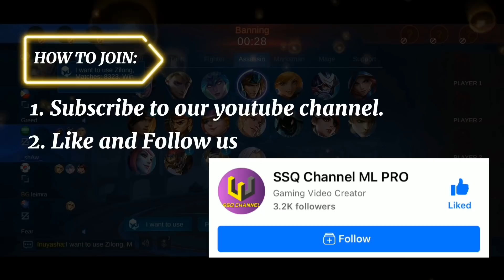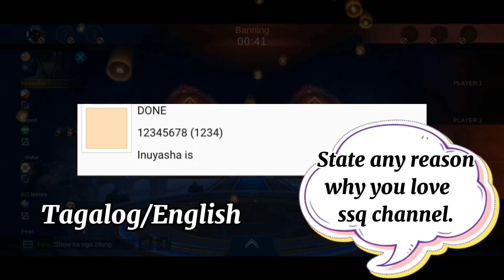When Selena Said: (DON'T CRY ZILONG) | ~ Inuyasha | MLBB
Mobile Legends
Expert Zilong
Pro Zilong
Inuyasha
SSQ Channel Ml Pro
Mythical Glory
Prank
Zilong Prank
WTF Moments
Troll
Epic Comeback
Montage